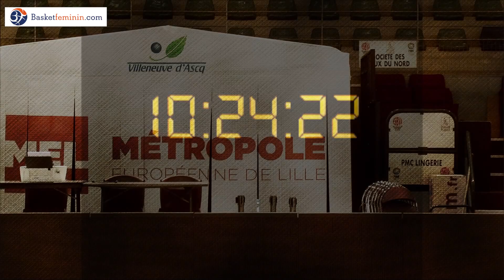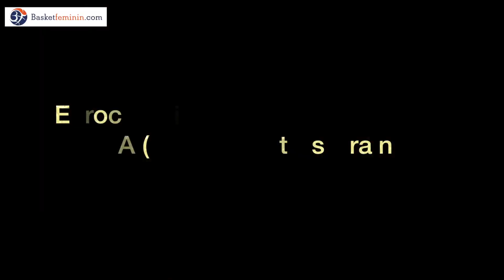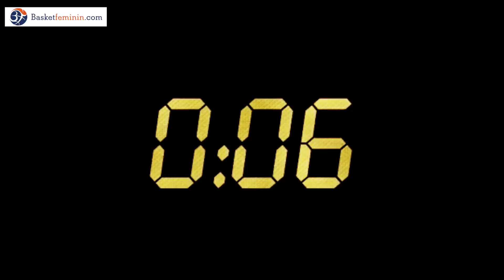Eurocup 2014-2015 - Les coulisses de la finale aller ESBVA vs Castors Braine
Cette année-là, les coulisses de la rencontre d'Eurocup FIBA entre l'ESBVA et Royal Castors Braine en match aller de la finale le 19 mars 2015 à Villeneuve d'Ascq, France.